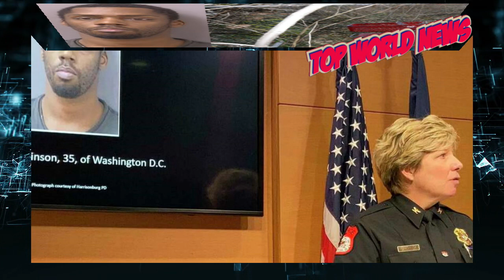1 hour ago! Anthony Robinson: 'Shopping basket executioner' connected to death of 6th lady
Judge rules two homicide accusations against Anthony Robinson can continue to fabulous jury, as another conceivable casualty recognized